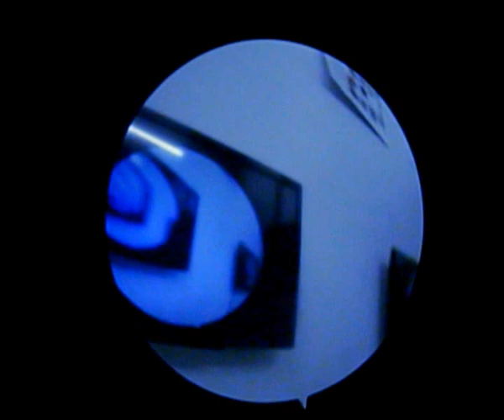ART OF EAR SUCTION CLEANING UNDER ENDOSCOPIC VISUALIZATION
Looked like wax+fungal debris from outside but lot of dead skin was there. Gentle calculated strokes of suction, right angle, stable hands & knowledge of anatomy is key.
Unedited video.
Dr. Kamal Goyal
Dwarka, New Delhi